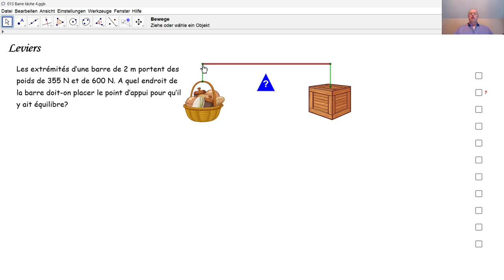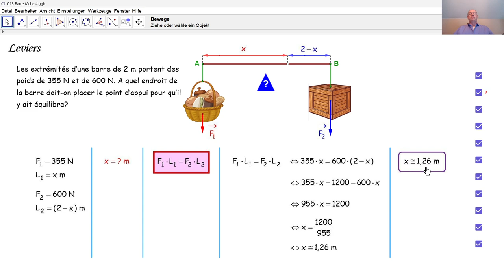Physique 3PhF028 Leviers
Nous déterminons la position exacte du point d'appui d'un levier, pour que celui-ci reste en équilibre.